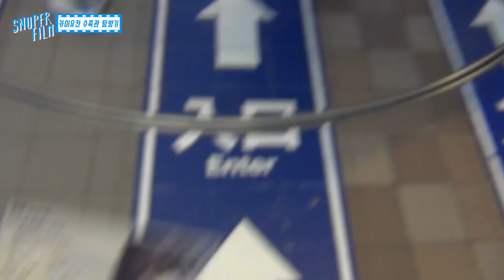SNUPER FILM E23 - 오사카 콘서트 현장